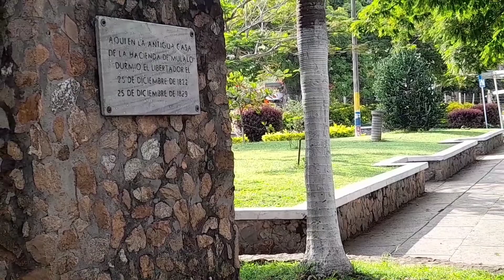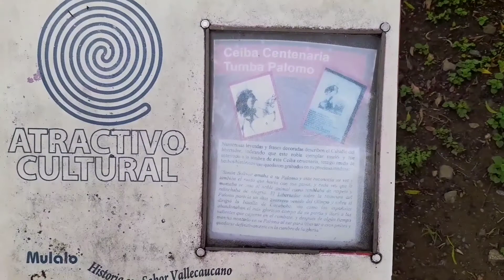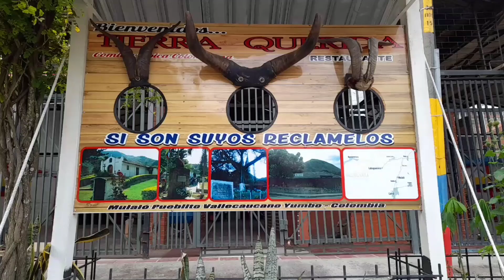LA TUMBA DE EL CABALLO DE SIMÓN BOLÍVAR. "PALOMO" mulaló.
tumba del PALOMO caballo de SIMÓN BOLÍVAR esta ubicada en MULALÓ VALLE DEL CAUCA.